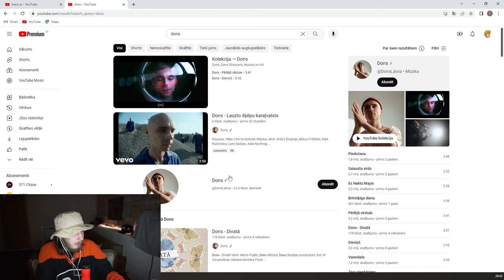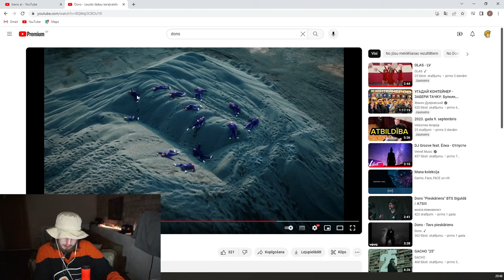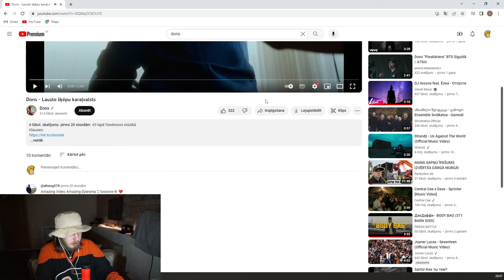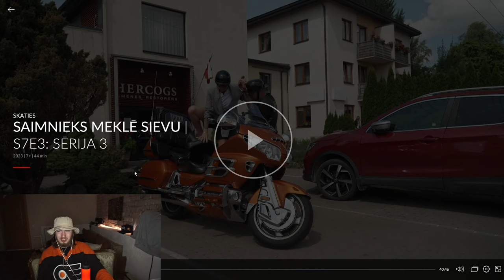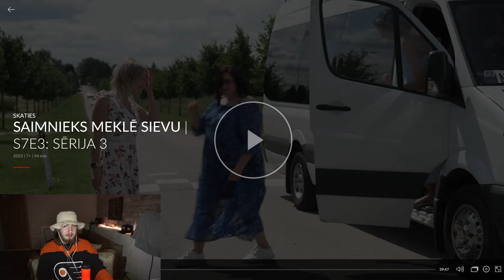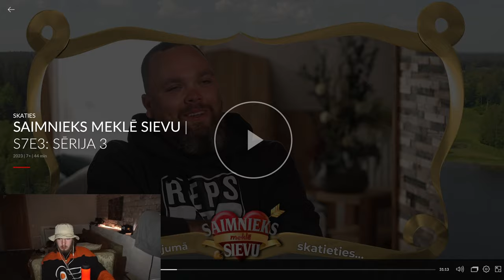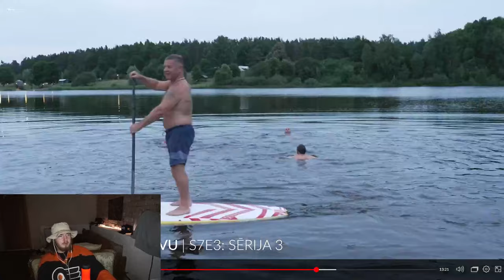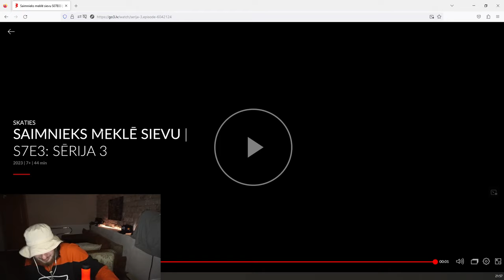Saimnieks meklē sievu 3 serija jaunā sezona kopā ar jums